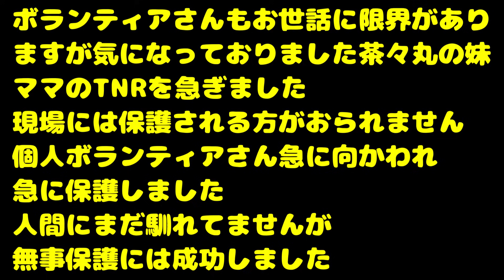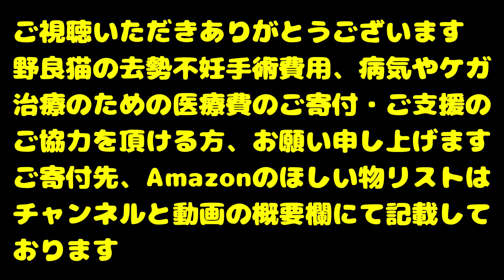【野良猫 保護】１本のちゅ～るで撫でた事もない野良猫を保護 １本のちゅ～るでキャリーバックへ捕獲 凄いボランティアさん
２０２３年以後の動画の保護猫たちの医療費やTNRにかかった費用はすべて私、猫たかDが全額負担しております。
当座預金
口座番号 0325812

Canon EOS R5
Canon EOS R8
Canon EOS R7

SONY FX3
SONY ZV-E1
SONY FX30
SONY ZV-E10
SONY α6400

LeicaQ3

Xperia PRO

SONY ショットガンマイクロホン ECM-B10
SONY　ショットガンマイクロホン ECM-G1